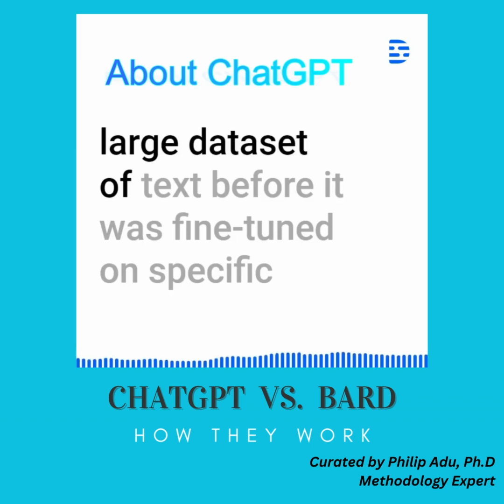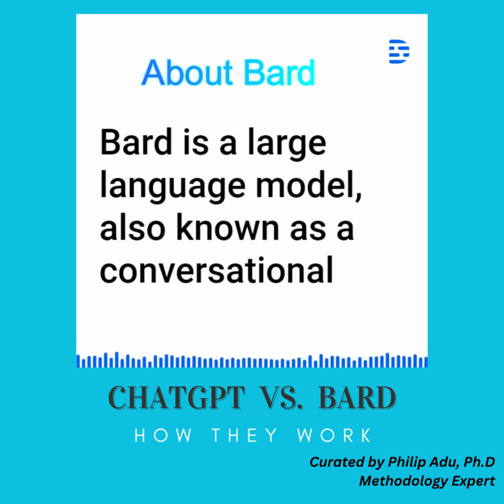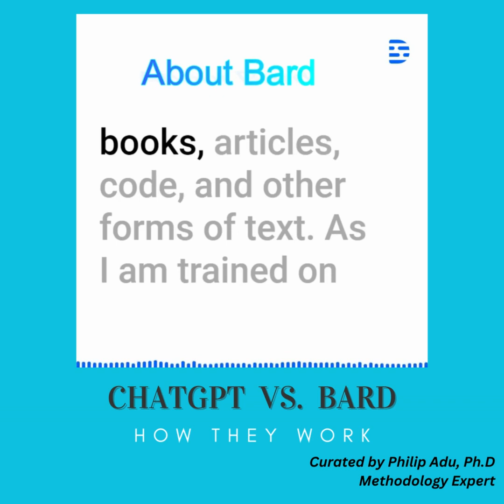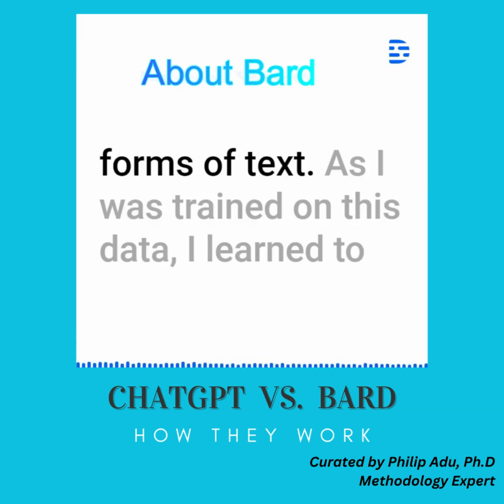How ChatGPT and Bard Work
This video is a basic explanation of ChatGPT and bard

▼TOOLS AND SOFTWARE FOR MY YOUTUBE
▶ Blue Yeti USB Microphone
▶ EMART Softbox Lighting Kit with Sandbag
▶ Logitech Brio 4K Webcam
▶ Logitech for Creators Blue Radius III Custom Shockmount
▶ Zoom H1n Handy Recorder White
▼MY RESEARCH METHODS BOOKS
▶ A Step-by-Step Guide to Qualitative Data Coding
▶ Dissertation Research Methods: A Step-by-Step Guide to Writing Up Your Research in the Social Sciences
▶ The Theoretical Framework in Phenomenological Research
▼CENTER FOR RESEARCH METHODS CONSULTING SERVICES